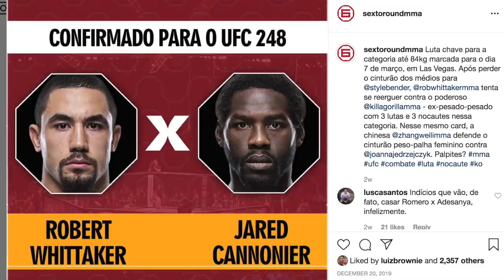YOEL ROMERO PEGA ISRAEL ADESANYA